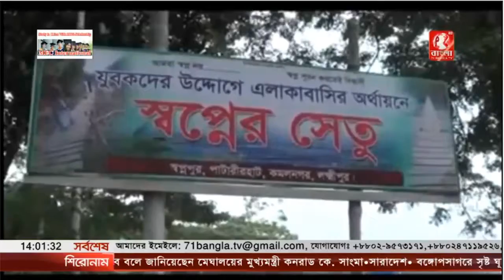লক্ষ্মীপুরে স্থানীয়দের অর্থ ও স্বেচ্ছাশ্রমে ৬০০ ফুট দৈর্ঘ্য সাঁকো নির্মাণ || 71Bangla tv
লক্ষ্মীপুরের কমলনগরে স্থানীয়দের অর্থ ও স্বেচ্ছাশ্রমে ৬০০ ফুট দৈর্ঘ্য সাঁকো নির্মাণ করা হয়েছে। স্থানীয় শতাধিক যুবক কাঠ-বাঁশ দিয়ে ২৭ দিনে ১ লাখ ২৪ হাজার টাকা ব্যয়ে সাঁকোটি নির্মাণ করেন। সাঁকোটির নামকরণ করা হয়েছে ‘স্বপ্নের সেতু’।